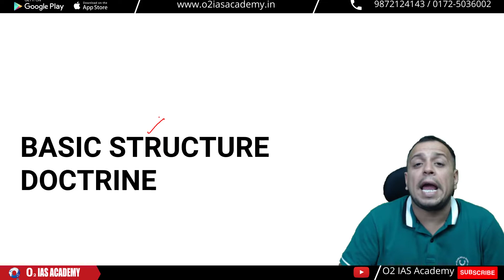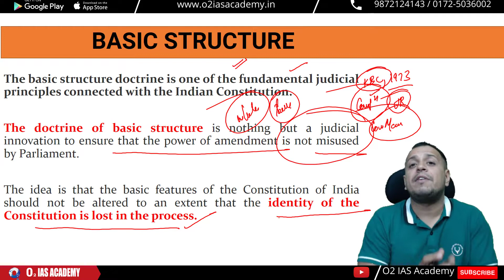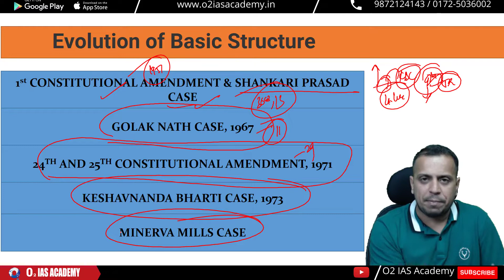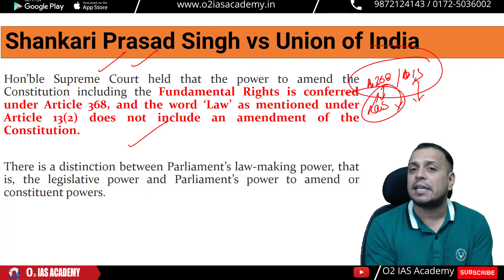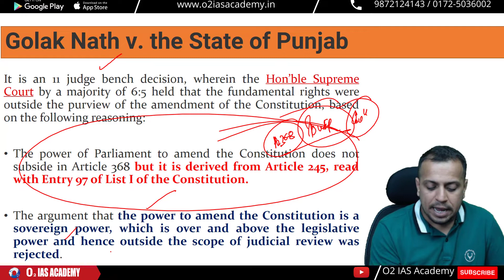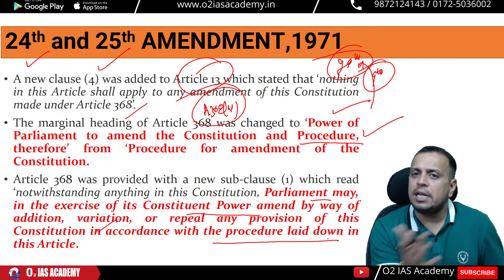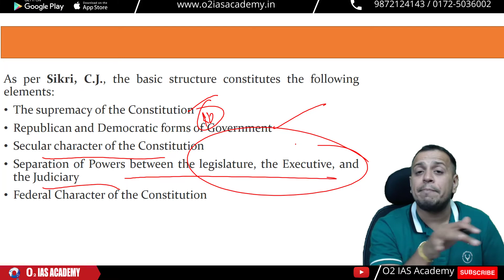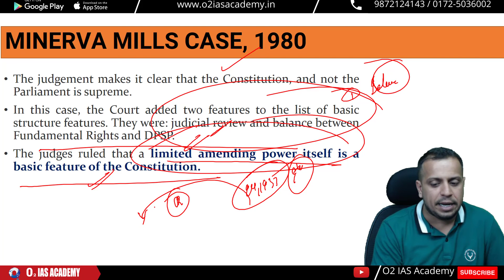Indian Polity | Basic Structure Doctrine of the Indian Constitution